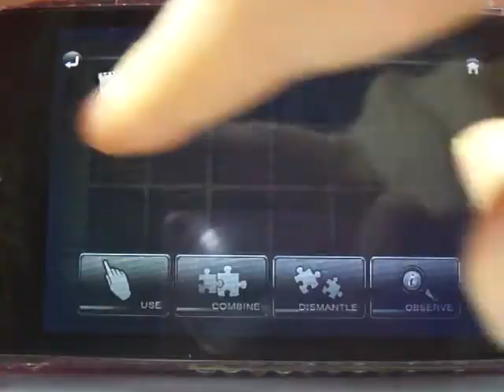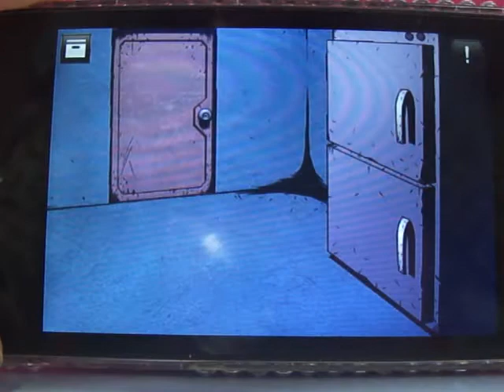Let's Play "Doors&Rooms" (Chapter1.Rusty Key)"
Chapter 1. "Rusty Key"
Level : 1-1, 1-2, 1-3, 1-4, 1-5, 1-6, 1-7, 1-8, 1-9, 1-10

You can download this application on itunes:
Game: Doors&Rooms (By_gameday Inc.)
Price: FREE!!
Download available: iPhone, iPod Touch, iPad
Languages: English, Chinese, Japanese, Korean, Italian, Russian